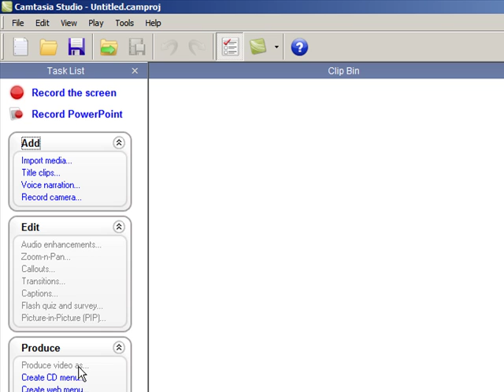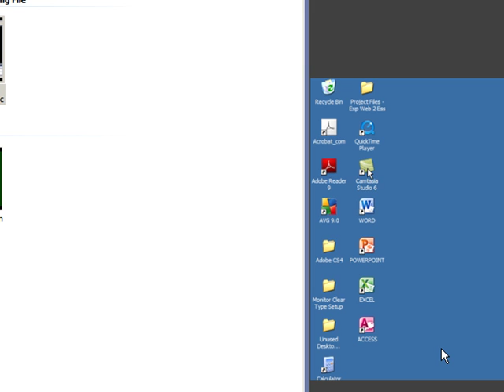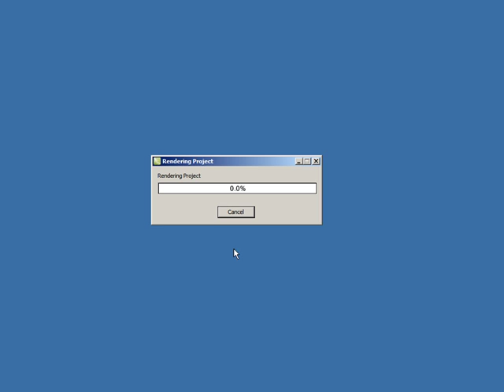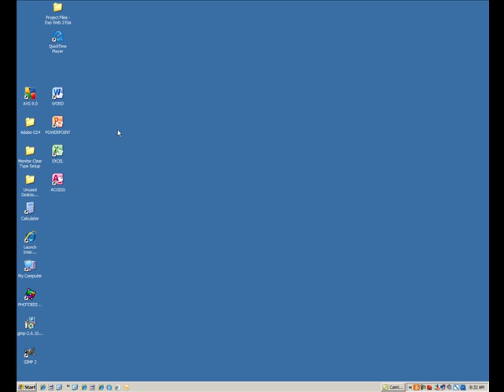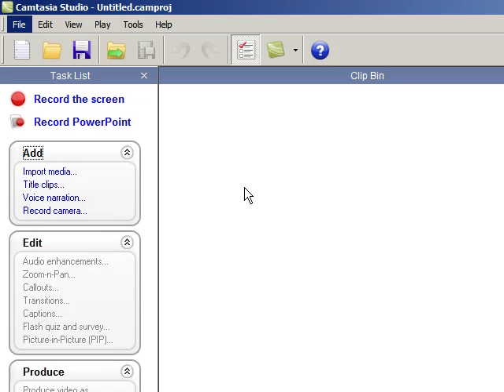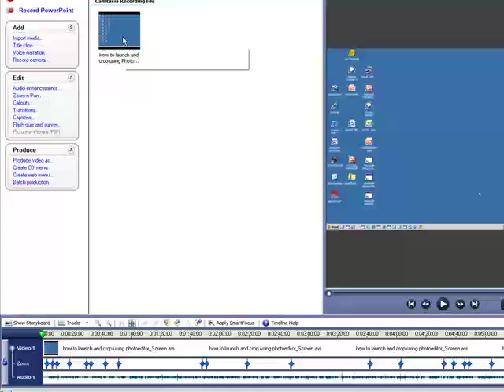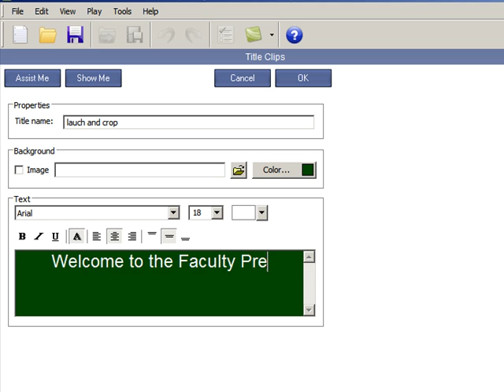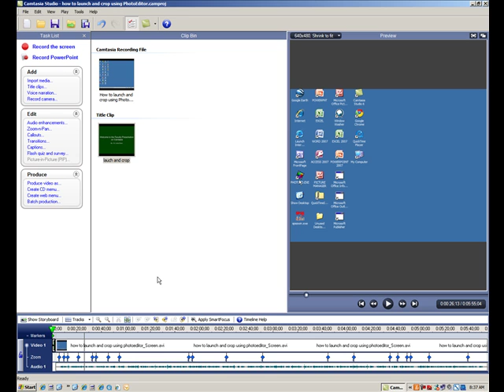Camtasia - Faculty Presentation for Camtasia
Camtasia, Introduction, faculty, demo.  How to use Camtasia video screen capture software to recreate teaching situations for your students to review.  Works great for when they miss class and can just watch the video over and over as needed.  For a full list of our videos organized by category